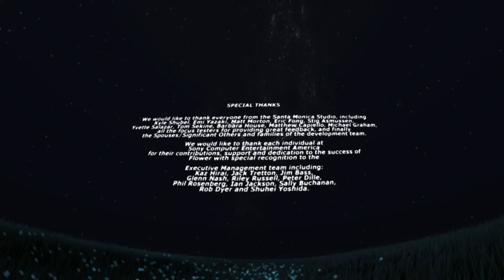[el Pea] Flower - Eps. 7: "Last Trip"(Finale)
I finally made it to the credits. What do I attempt to draw out with the petals? Find out in the finale!